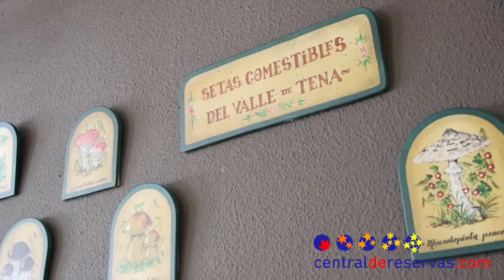Apartamentos Midi Formigal